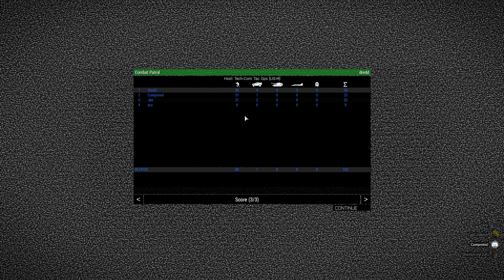(ARMA3) Combat Patrol: Zero Casualties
Team: Aru, Jim, Compmind, Myself